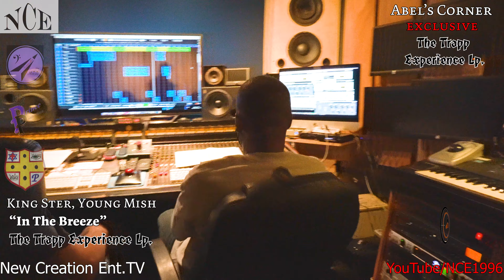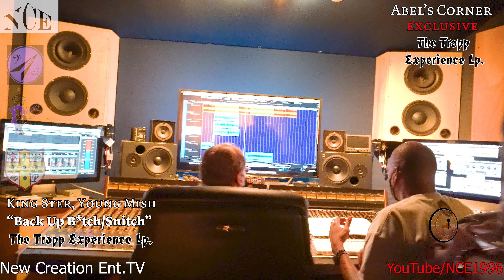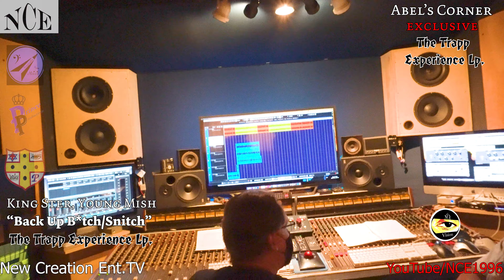Abel's Corner Exclusive "The Trapp Experience" Lp. (Ep. 3)